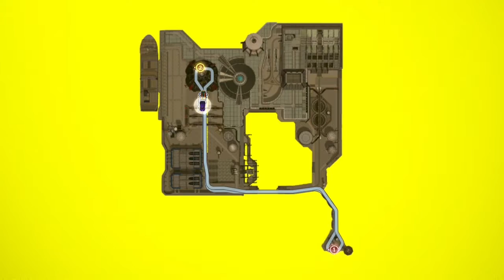Chapter 14: Peds Shown on Map - Carmageddon: Max Damage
Chapter 14 Pier Pressure! guide to peds shown on map power up. Full drive from start to pup.